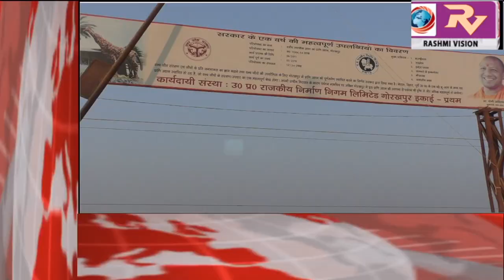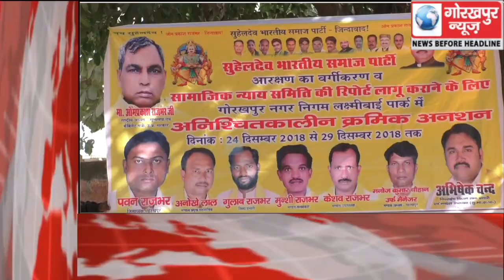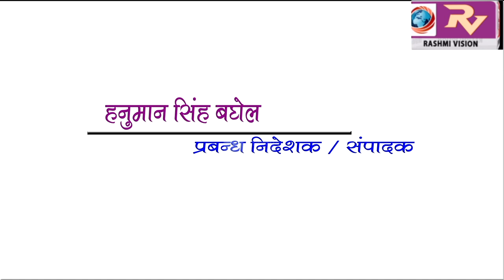GORAKHPUR NEWS Headline 25-12-2018